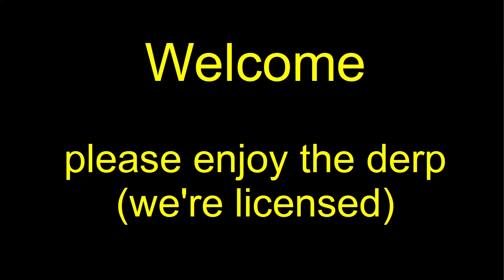MWO 256 Group Drops 20210901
Grouping with the blokes on 01 September 2021.